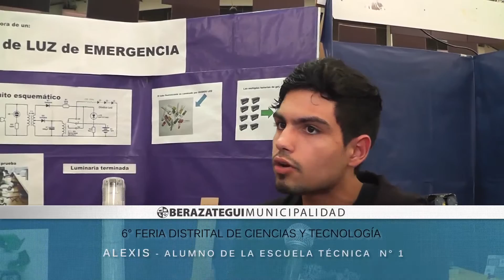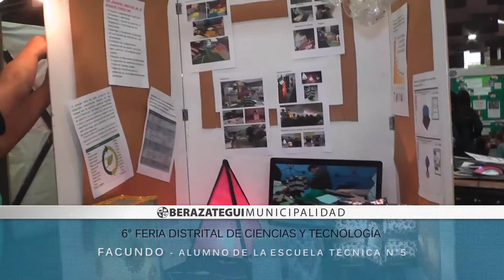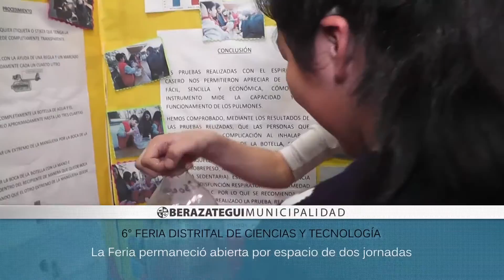6° FERIA DISTRITAL DE CIENCIAS Y TECNOLOGÍA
El intendente de Berazategui, Dr. Juan Patricio Mussi, participó de la apertura de la 6° Feria Distrital de Ciencias y Tecnología, que se desarrolló, durante dos jornadas, en el Centro de Actividades Deportivas, Culturales y Recreativas "Roberto De Vicenzo".

La actividad, organizada por la Jefatura de Inspección Distrital, contó con la participación de 109 proyectos: 6 correspondientes al nivel inicial, 69 de escuelas primarias, 23 de secundarias, 9 pertenecientes a colegios técnicos y 2 de la modalidad de adultos. En esta oportunidad, se superaron los índices de participación de jornadas anteriores. Asimismo, durante el presente año, las instituciones educativas participaron de una instancia escolar que fue evaluada como exitosa, no sólo desde la perspectiva de aprendizajes, sino también desde la participación de las familias y la comunidad educativa de cada escuela.